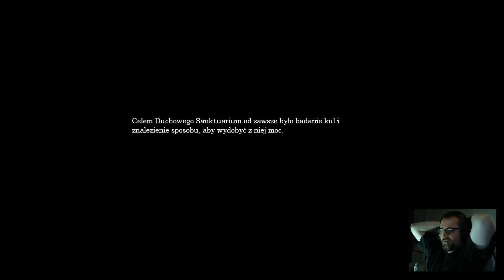Amnesia: The Dark Descent - Kostnica i kanały (#11)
Amnesia: The Dark Descent to kultowa gra dla gatunku. Zapewne większość osób już ją zna, bo swoją premierę miała w 2010 roku. Po Waszych wielu prośbach i ankiecie Rock tak jak obiecał tak i zrobił. Czas stanąć oko w oko z zawałem.